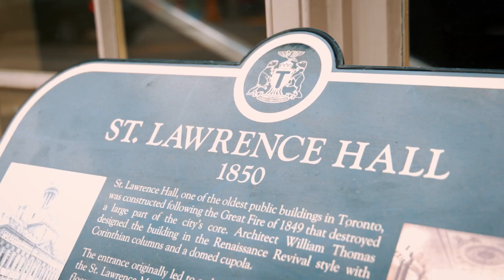From Grit to Glory: Celebrating Mary Ann Shadd Cary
In October 2023, Toronto History Museums honoured the 200th anniversary of the birth of Mary Ann Shadd Cary, the first Black woman in North America to publish a newspaper, with an afternoon of art, poetry and lively discussion in the ballroom of the historic St. Lawrence Hall – where Mary Ann Shadd Cary attended the North American Convention of Colored Freemen when she first visited Toronto in 1851.

Award-winning journalist and associate professor Nana aba Duncan hosted panels and performances celebrating Mary Ann Shadd Cary’s ground-breaking achievements and legacy.

Mary Ann Shadd Cary's newspaper, The Provincial Freeman, fought for the abolition of slavery, the rights of women and helped people escaping enslavement adjust to life in Ontario. In Mary Ann’s words, she had “broken the editorial ice.” She hoped her example would inspire more Black women to write and publish.

Find videos of the panels on our YouTube channel. Visit Toronto.ca/Museums for more information.

Thank you to our partners: Archives of Ontario, Canadian Association of Black Journalists and Queen's University Faculty of Arts and Science.